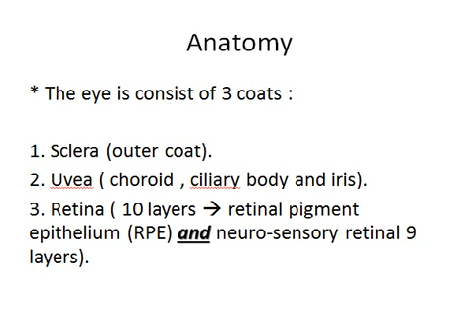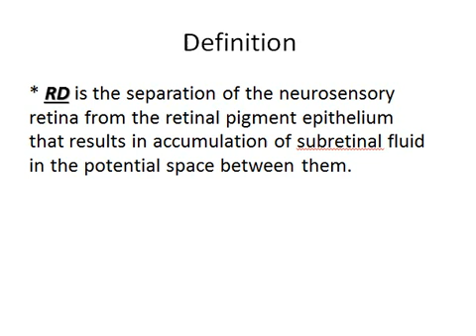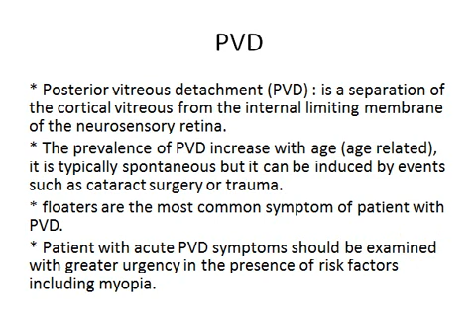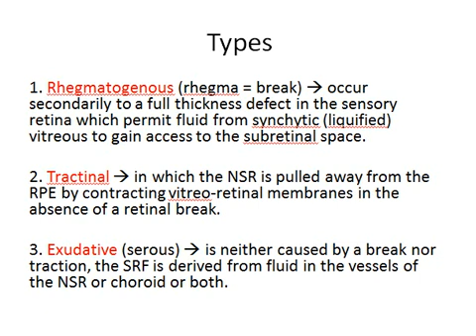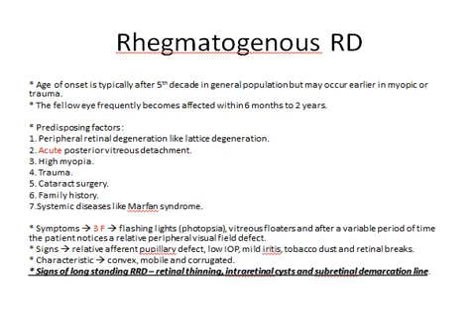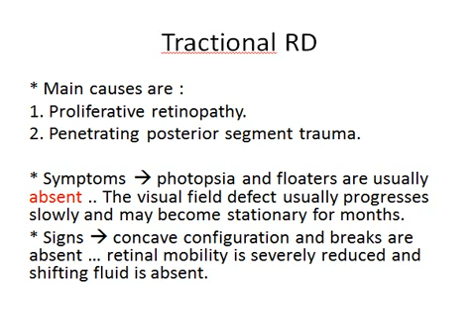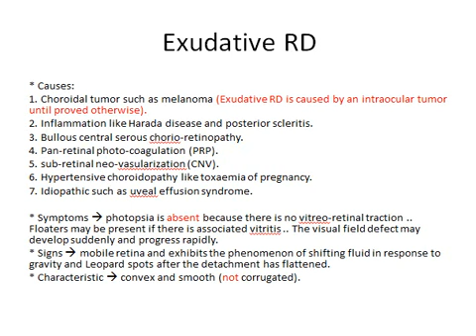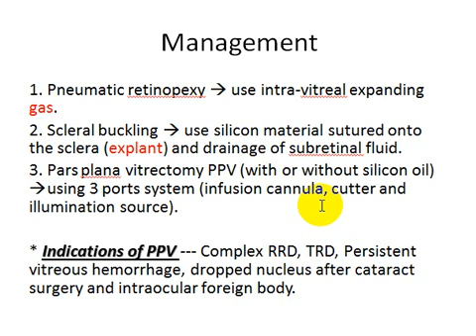محاضرة علمية (المرحلة الخامسة / طب العيون/انفصال شبكة العين)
الدكتور حسن عبد الأمير المعمار